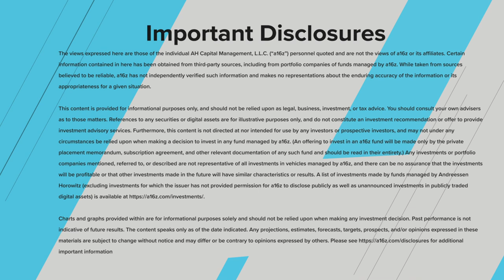Food, Drugs, and Tech: 100 years of Public Health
The federal agency known as the FDA, or the Food and Drug Administration, was born over 100 years ago—at the turn of the industrial revolution, in a time of enormous upheaval and change, and rapidly emerging technology. The same could be said to be just as true today.

From CRISPR to synthetic biology to using artificial intelligence in medicine, our healthcare system is undergoing massive amounts of innovation and change. From gene-editing your dog to tracking the next foodborne outbreak, this wide-ranging conversation between Principal Commissioner of the FDA Amy Abernethy and Vijay Pande, GP on the Bio Fund at a16z, covers how the agency is evolving to keep pace with the scientific breakthroughs coming, while staying true to its core mission of assessing safety and effectiveness for consumers in the world of food and medicine.

Highlights
What the FDA looks like today and the key steps of the FDA process to getting a drug/product to market [2:20]
How to manage a culture when mitigating risk is a top priority while aiming to innovate for the future [5:22]
Creative problem-solving in times of crisis, such as the Opioid crisis [9:58]
Preparing for and preventing drug shortages at scale [13:30]
How advances in bioengineering are transforming healthcare [16:00]
How the FDA is thinking about n=1 therapies and its applications in the future [18:54]
The future of healthcare privacy [26:10]
The ways the clinical trial process are shifting [29:26]
Innovations in Bioengineering as they relate to regulating food in the future [36:02]
How the FDA handles foodborne illnesses and its plans to innovate food safety [39:12]
Discussion about the next 100 years of the FDA [41:25]